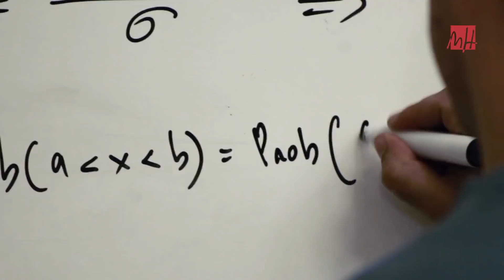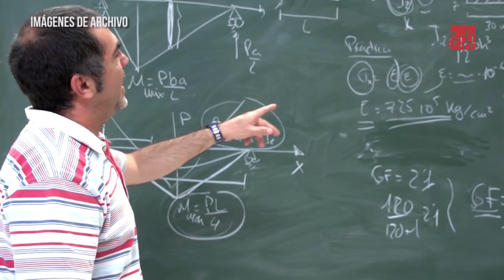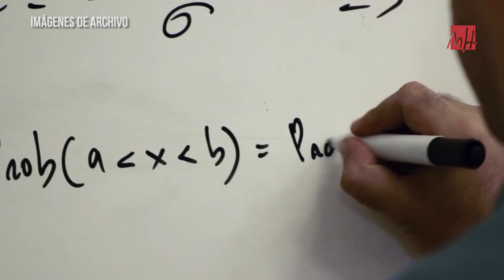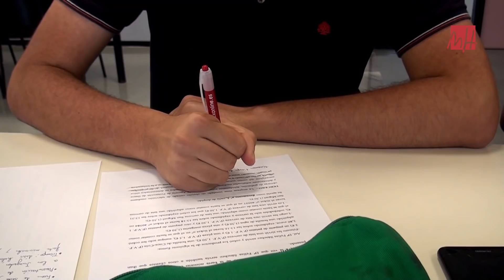10.05.2019 – Noticias UMH TV nº252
Informativo NOTICIAS UMH del 10 de mayo de 2019:
-La UMH, entre las mejores universidades españolas (Minuto: 00:49).
-El ministro Borrell inaugura el ciclo “+ Europa en el Mediterráneo” (Minuto: 03:05).
-XVI Concurso de Puentes hechos con palillos de helado (Minuto: 03:50).
-II Jornada “Deportes sin adjetivos” (Minuto: 05:44).
-Disabled Park, una app para encontrar plazas de aparcamiento adaptadas (Minuto: 07:55).
-Actualidad UMH (Minuto: 09:30).
-Rincones UMH (Minuto: 10:32).